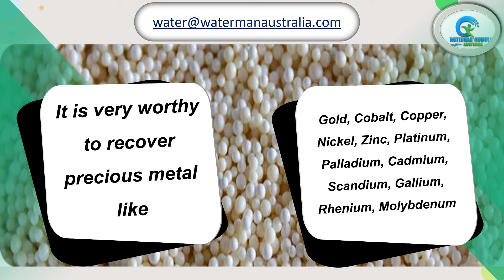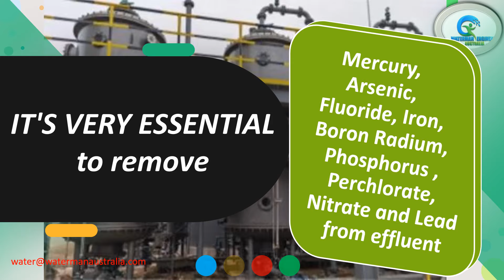GOLD,NICKEL,COBALT ZINC HEAVY METAL RECOVERY FROM MINING EFFLUENT, PROCESS WATER, WASTEWATER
METAL, PRECIOUS METAL RECOVERY FROM EFFLUENT

It is very worthy to recover precious metal like Gold, Cobalt, Copper, Nickel, Zinc, Platinum, Palladium, Cadmium, Scandium, Gallium, Rhenium, Molybdenum and essential to remove Mercury, Arsenic, Fluoride, Iron, Boron Radium, Phosphorus , Perchlorate, Nitrate and Lead from effluent Heavy Metal Recovery from Effluent: A Solution to Mining and Electroplating Industries. Effluents from mining and electroplating industries contain various heavy metals, such as chromium, nickel, gold, copper, cobalt, and zinc, etc. which are considered valuable resources. However, these heavy metals are often present in low concentrations in effluent and are difficult to extract using conventional methods. As a result, the industry has become highly interested in the recovery of these metals from wastewater.
Chelating Resin Process

The chelating resin process involves passing the effluent through a resin column containing the chelating resin. The heavy metals in the effluent bind to the ligands on the resin, forming a complex that can be easily separated from the effluent. The resin can then be regenerated by passing a solution of a strong acid through the column, releasing the heavy metals from the resin.

The recovered heavy metals can then be further processed for reuse.